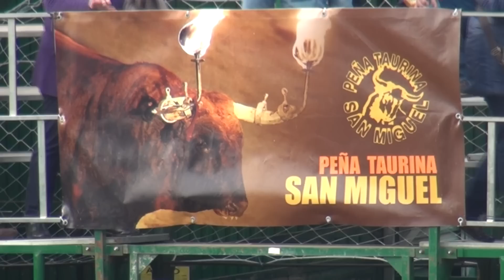MONCADA (V) - 16/02/13 - PEÑA SAN MIGUEL - VACAS DE '' LA PALOMA ''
MONCADA (V) - 16/04/13 - PEÑA SAN MIGUEL - VACAS DE  '' LA PALOMA ''